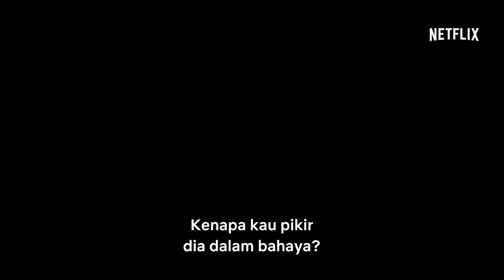THE WITCHER | TRAILER TERAKHIR | NETFLIX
Di sebuah benua yang dipenuhi dengan kekuatan jahat, nasib seorang pemburu monster, seorang penyihir wanita, dan seorang putri pelarian bertemu. The Witcher, dibintangi Henry Cavill, hadir 20 Desember, hanya di Netflix.